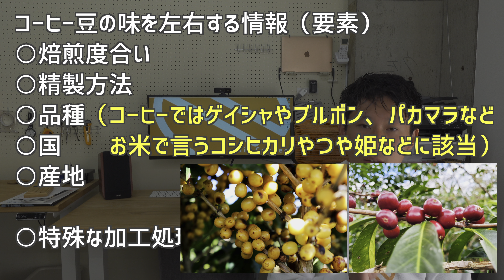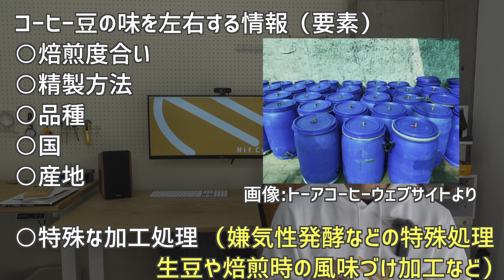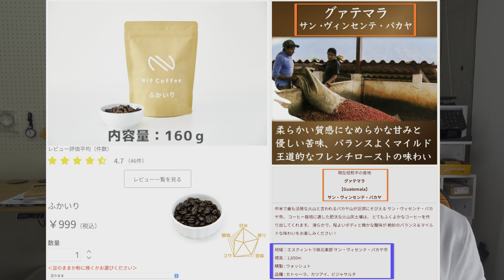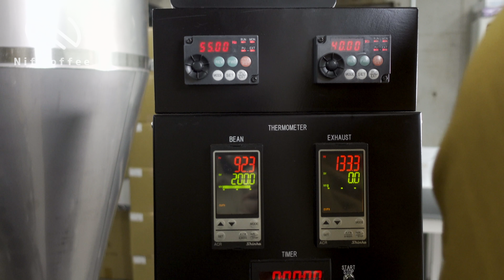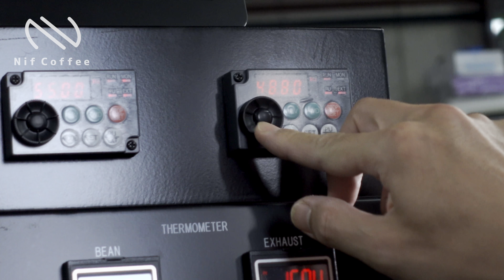【おいしいコーヒーの基礎講座4】おいしい豆を選ぶ方法|Nif Coffee（ニフコーヒー）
多くの方に当店の新鮮で高品質なコーヒーを試して頂きたいとの思いで、Nif Coffeeをまだ試して頂いてない視聴者様に500円引きのクーポンコードを用意しました。
毎月500名限定で実施中の送料無料キャンペーンとの併用も可能です。
ご利用いただくとお試しセットは、なんと送料込みで2300円で購入できます。（遠方のお届けは送料に別途遠方料金あり）

‹ご利用方法›
1.当ショップで新規会員登録をする。
3.初回登録のポイントもご利用いただく基本送料分が相殺されます。

我々のこだわりをご覧いただき、コスパ抜群のスペシャルティコーヒーをお買い求めいただければ幸いです。

【Amazonニフコーヒー専用ページ】
数多くのレビュー動画を公開してきたNif Coffeeチャンネルが、心からおすすめするコーヒー器具を一覧にしました。
器具選びに迷ったらこの中で探していただければ後悔ないと思います。
（AmazonのURLはアソシエイトを活用しております。）

※映像が明るすぎるなどうまく映らない方へ